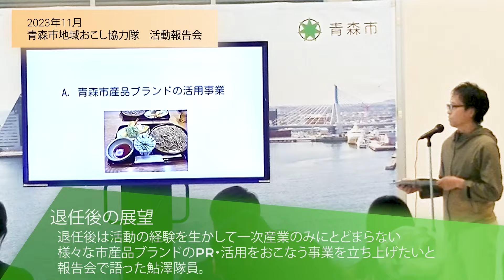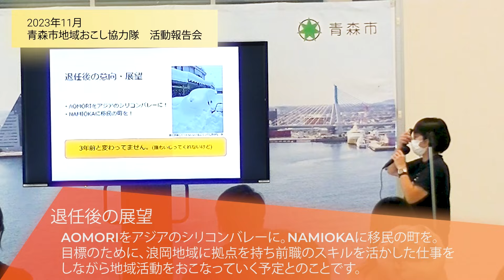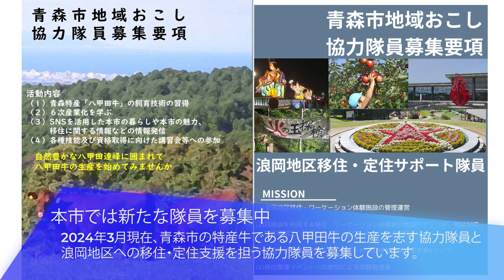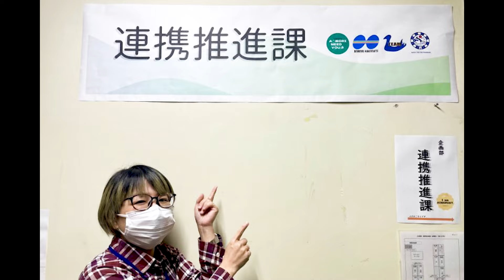ありがとう！鮎澤隊員＆近隊員！～地域おこし協力隊、退任～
このたび、３月末をもって、鮎澤英二隊員と近恵美子隊員が退任することになりました。二人のこれまでの活動とこれからをご覧ください

🔽青森市の地域おこし協力隊についてはこちら

｡:+* ﾟ ゜ﾟ *+:｡:+* ﾟ ゜ﾟ *+:｡:+* ﾟ ゜ﾟ *+:｡:+* ﾟ ゜ﾟ *+:｡:+* ﾟ ゜ﾟ *+:｡
　青森市の最新のトピックスを月～木曜毎日更新中！

　青森市の第一人者×大学生のクロストーク！30分特番

　週替わりパーソナリティとお届けする生放送番組